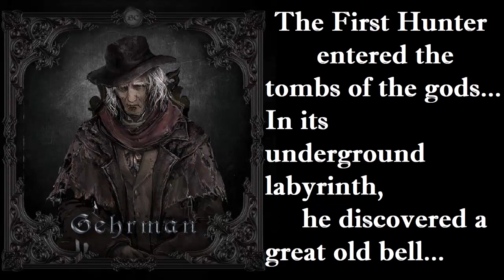Gehrman, The First Hunter | Organ Version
Bloodborne OST Gehrman, the First Hunter organ cover.
 Gehrman the First Hunter OST.
 Composer Tsukasa Saitoh.
 Gehrman, The First Hunter Organ arrangement by Antonius Tertius.